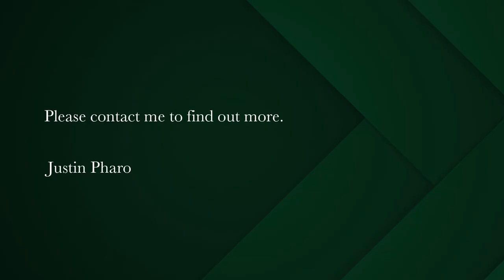2 bedroom house for sale in Paternoster | Pam Golding Properties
Vinkie.
An Exclusive Sole mandate presented by Pam Golding Properties.

Neat sectional title cottage in Die Kom, Paternoster.

Take a close-up view of the local fisherman taking out their wooden boats and returning with the catch of the day. A perfect lock-up and go or holiday rental.

A mere stone throw away from the beach. 2 Bedrooms both en-suite. Neat interior with rustic flare and modern finishes.

Close proximity to beach, award winning restaurants and other West Coast activities.

Paternoster has an ambience like no other on the West Coast, known as the last fishing village with its long stretches of white beach along the Atlantic ocean, white-washed houses on the shoreline and traditional fishermen leaving the bay for their daily catch.